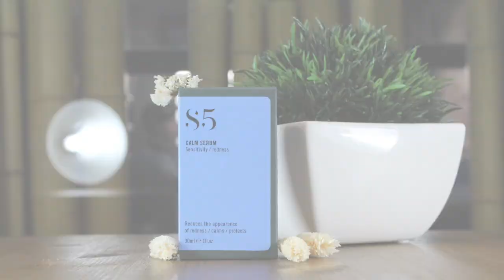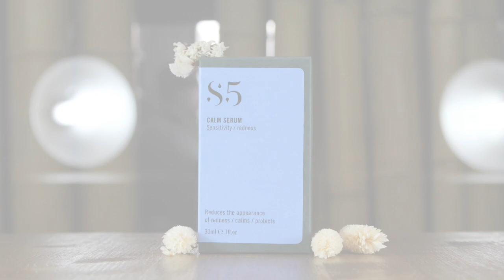Calm Serum | Sérum Calmante S5 Skincare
Un tratamiento calmante en sérum diseñado para las pieles muy sensibles, reactivas, con rosácea y propensas a las rojeces. Un sérum que lucha contra la polución, radiación, temperatura, estrés y signos de la edad, mimando y protegiendo tu piel.